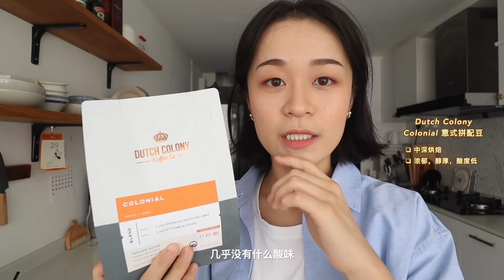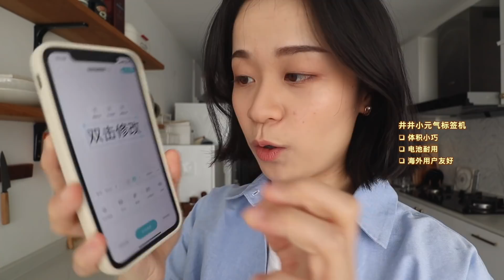【ENG SUB】十月爱用品✨ ｜双十一好物推荐 | 彩妆护肤 | 咖啡豆 | 宝藏歌手🎶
❖❖❖ Info

🍉（天哥的首席广告位) ：天哥是新加坡的房地产经纪人，有需要咨询房产信息的朋友可以联系天哥哦，电话：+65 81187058；微信：litianyang91

🍉我用的淘宝海运：虎航国际物流，加客服微信q19780811
提醒大家，海运都有一定风险~推荐买东西比较多的朋友用海运，更划算！

App国内版叫井井标记，国际版的叫做MAKEID-Life，两个都好用~ 海外党可以直接在app store搜索就可以啦~

雨辑现在在东南亚299包邮专区啦！新加坡马来西亚的朋友可以直接在淘宝买不用转运！~ 除了腮红还有修容盘，眉笔，睫毛打底膏，都好用！

刚刚发现居然还有大瓶的巨型包装，囤货的朋友可以买这个：

微博: BelindaChen_
B站: BelindaChen_

❖❖❖ Equipment
相机: Canon M50
剪辑软件: Final Cut Pro X